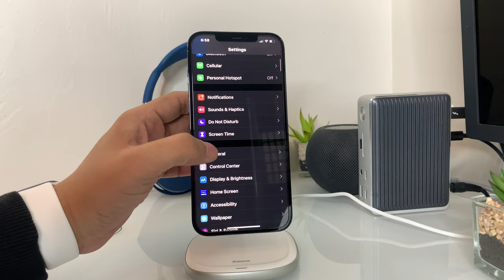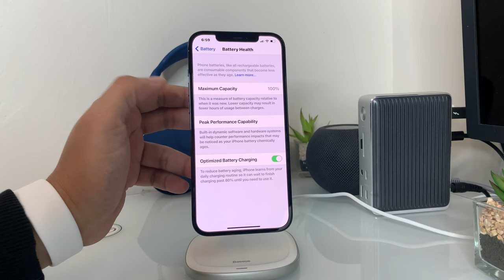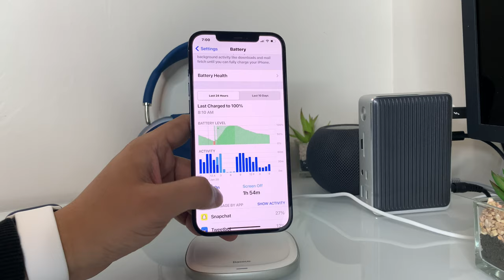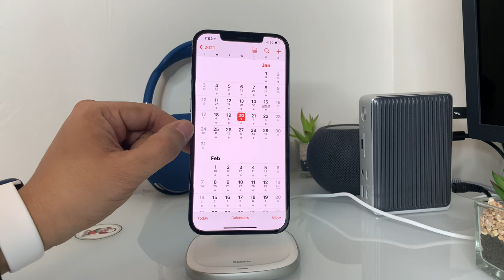انطباعي للنسخة التجريبية الثانية لل 4.iOS14